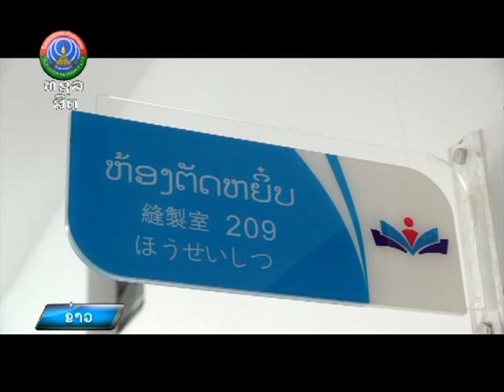ເປີດສູນຝຶກອົບຮົມພາສາຍີ່ປຸ່ນ ແລະ ຝຶກອົບຮົມວິຊາຊີບວຽງຈັນ [22-11-2023]